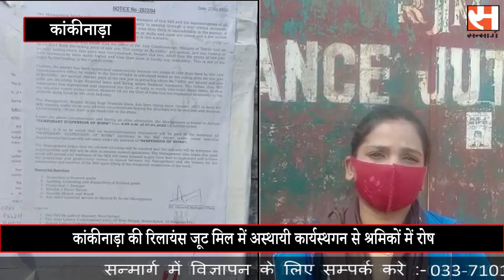Reliance Jute Mill:कांकीनाड़ा की रिलायंस जूट मिल में अस्थायी कार्यस्थगन से श्रमिकों में रोष